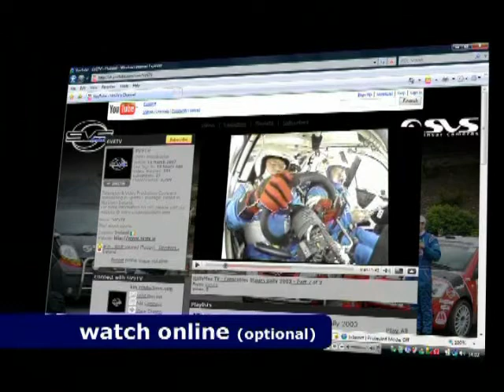2012 Dick Bailey Wexford Stages Rally - Peter Wilson & Brian Daniels - Stage 6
SVS Incar camera Footage of Peter Wilson & Brian Daniels in their Ford Escort Mk2.
Upload Requested By: Peter Wilson.

This is Stage 6 of the 2012 Riverbank House Hotel Dick Bailey Wexford Stages Rally.